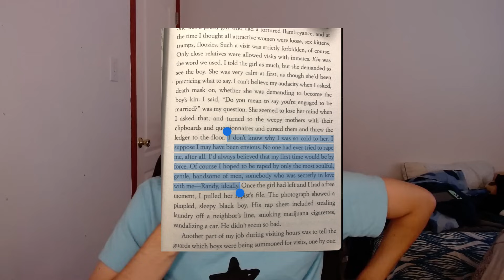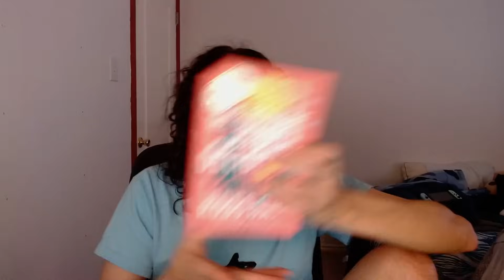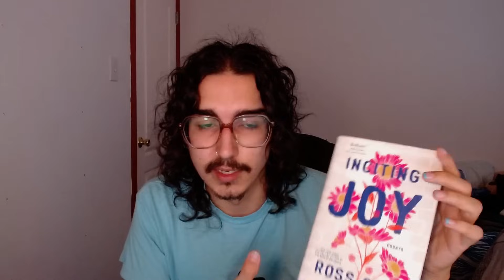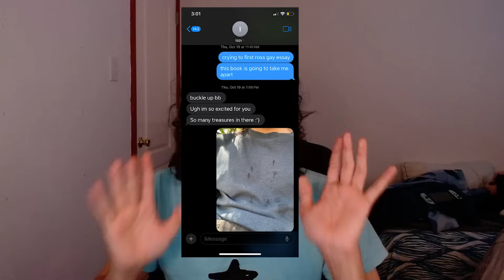last 6 books i've read + eileen movie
i think i should play eileen in the sequel, personally.

0:00 hi
2:12 - book 1
5:45 - book 2
9:38 - book 3
13:13 - book 4
18:15 - book 5
21:18 - book 6
25:15 - eileen movie